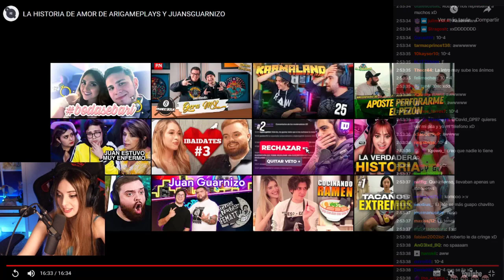Los gatos de MAYICHI se asustan 🐱🐈 MAYICHI quisiera tener una pareja al igual de como JUAN ama a ARI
Recordando buenos momentos de arkadia
Nuevo trailer ark
Nueva serie ark nexxuz
Mejores momentos arkadia
Mejores momentos poplife
Mandingo y nexxuz
Lo mejor de gta v roleplay
Las mejores series de ark
Lo ultimo de ark noticias
Rusito vs nexxuz
Momentos epicos
Final de arkadia
Trolleos epicos ark
Nexxuz y Mayichi
Los mejores trolleos
Directos, en vivo
Lo ultimo en video juegos
Nexxuz y nefa reencuentro
Arkadia 2 próximamente
El hijo de Nexxuz
Evento de streamers
Streamers en una serie
Novia de nexxuz en rol
Planeta vegetta777
Salseo entre youtubers
Clips random
Streamers en arkadia, egoland, marbella vice
Nexxuz vs mercaderes
Vegetta y Nefarius
Nexxuz y Churches
Stratus, Fluctuoso, Paracetamor, Sarinha, Elded ...
Momento emotivo arkadia
Clips arkadia, clips marbella vice, clips egoland
Nexxuz pop life
Gta v roleplay
Mejores momentos Gta v
Viral clip, lo ultimo, tendencias, para ti ..